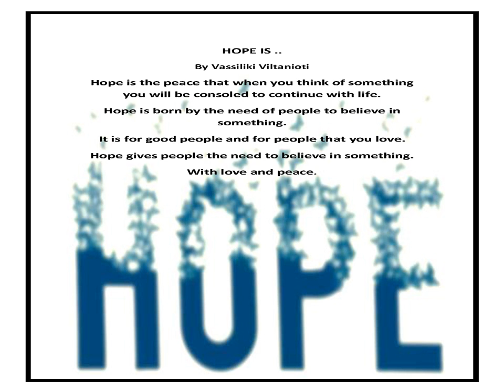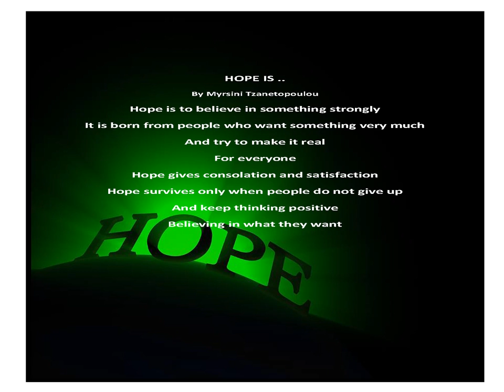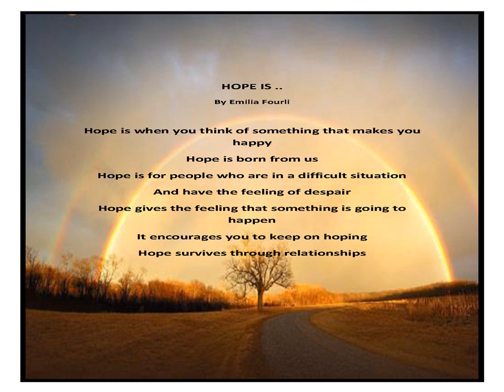Hope is…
The students wrote their own poems on HOPE ….
The aim was to get the students to express their own ideas and thoughts instantaneously and without any restraints.

Their results were quite amazing.